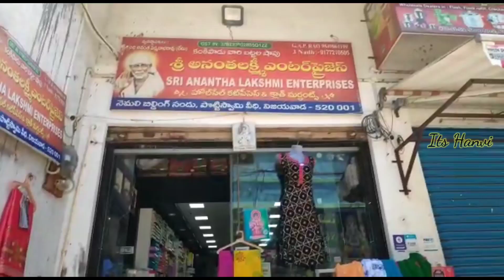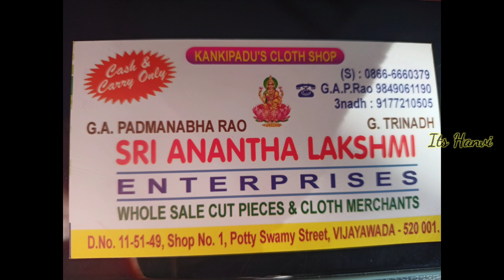మన విజయవాడ లో లక్ష్మీపతి బ్రాండెడ్ సారీస్₹1000కి 4 చీరలు..supper collection.. హోల్ సేల్ ధరలకే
Adress: Sree Anantha Lakshmi enterprises
              One Town
              Vijayawada -520 001
              Andhra Pradesh

Google maps link:
Anantha Lakshmi handlooms

cutpiece cotton sarees
cotton sarees
fancy sarees
Latest collection of damage sarees in vijayawada
Misprint sarees collections wholesale shop in vijayawada
wholesale sarees shop
fancy sarees
partyware sarees
shimmer sarees
wrinkle sarees
damage sarees
Misprint sarees
Cutpieces sarees